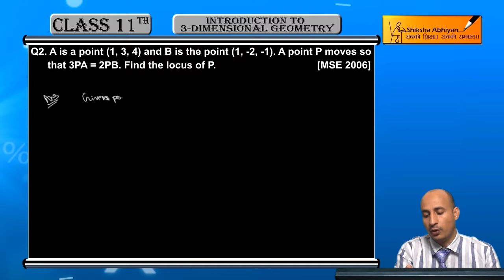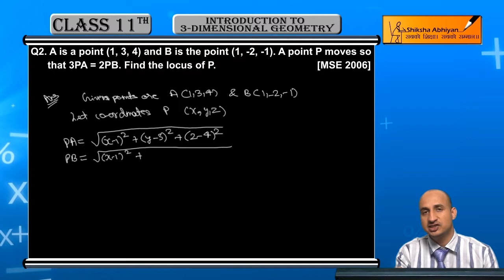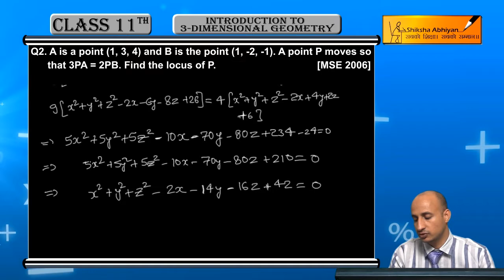Q2 Find the Locus of P.-CBSE Class 11 Maths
This video is a part of the series for CBSE Class 11, Maths demo videos for the chapter “Introduction to Three Dimensional Geometry”. In this series, we have completed all the concepts, examples and the entire NCERT exercises. It is the part of an initiative taken to provide quality online education to students free of cost on YouTube.